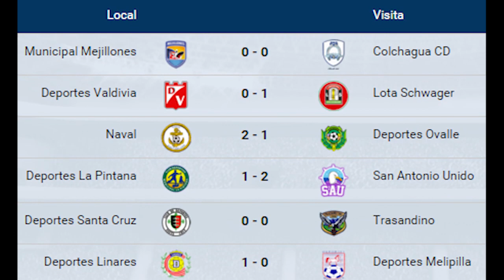Santa Cruz igualó sin goles con Trasandino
Por la 11ª fecha de Segunda División, en el estadio Joaquín Muñoz García y ante más de mil personas, el elenco unionista nuevamente no pudo dejar los tres puntos en casa.